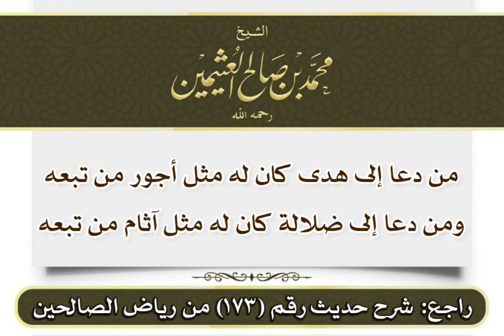من دعا الى هدى ومن دعا الى ضلاله Who calls to guidance and who calls to error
شرح حديث _ ( من دعا إلى هدى كان له مثل أجور من تبعه ... )  _  العلامة ابن العثيمين

This channel is a validity of a neighbor on the authority of Alaa💔, God make it a light for him in his grave, and this is the link for the channel for those who wanted to publish it